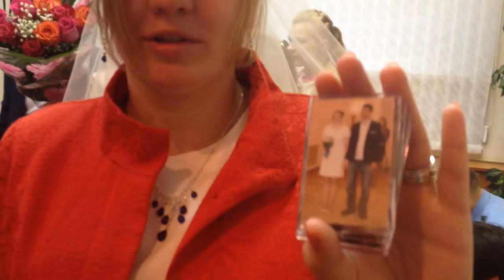Свадьба Ярослава Логинова и Марии Парамоновой 3